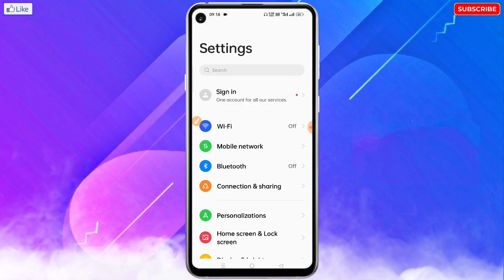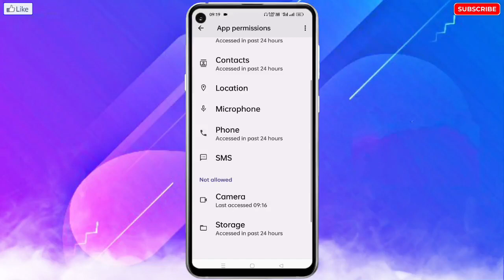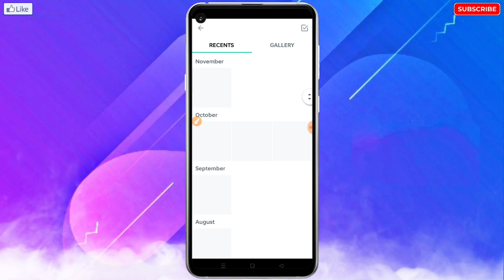WhatsApp Status Me Photo Nahi Lag Raha Hai | WhatsApp Status Nahi Lag Raha Hai Kya Kare ?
❀ 🔥☞ 𝗛𝗲𝗹𝗹𝗼 𝗗𝗼𝘀𝘁𝗼𝗻 !!! ❀

___________✾ ᴛʜᴀɴᴋ ʏᴏᴜ.✾___________